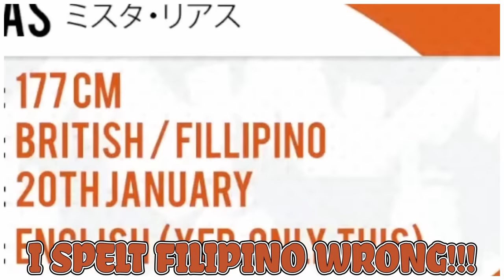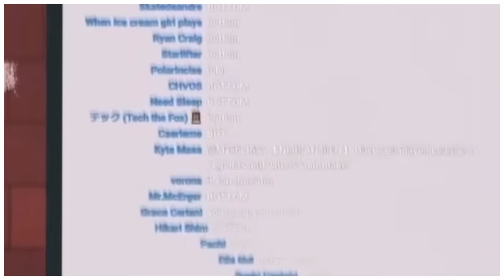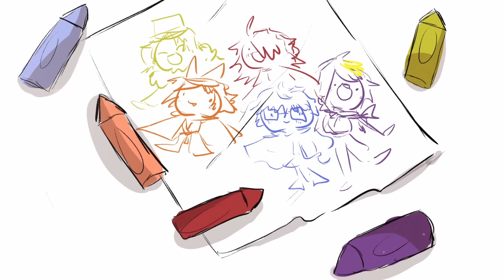𝗟𝘂𝘅𝗶𝗲𝗺 𝗿𝗲𝗮𝗰𝘁𝗶𝗻𝗴 𝘁𝗼 𝘁𝗵𝗲𝗶𝗿 𝗱𝗲𝗯𝘂𝘁 𝗯𝘂𝘁 𝗶𝘁'𝘀 𝗟𝘂𝗰𝗮 𝗮𝗻𝗱 𝗠𝘆𝘀𝘁𝗮 𝗰𝗿𝗶𝗻𝗴𝗶𝗻𝗴【𝗡𝗜𝗝𝗜𝗦𝗔𝗡𝗝𝗜 𝗘𝗡】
█▓▒­░⡷⠂𝐎𝐏𝐄𝐍 𝐃𝐄𝐒𝐂𝐑𝐈𝐏𝐓𝐈𝐎𝐍⠐⢾░▒▓█

𝗖𝗹𝗶𝗽𝗽𝗲𝗿'𝘀 𝗻𝗼𝘁𝗲:
My last clip for this year! Thank you guys for the love and support, especially for these guys! SEE YOU ALL NEXT YEAR AFTER MY BREAK!

🍓𝐂𝐡𝐞𝐜𝐤 𝐨𝐮𝐭 𝐭𝐡𝐞 𝐨𝐭𝐡𝐞𝐫𝐬 𝐚𝐬 𝐰𝐞𝐥𝐥! 𝐀𝐧𝐝 𝐠𝐢𝐯𝐞 𝐭𝐡𝐞𝐦 𝐭𝐡𝐞 𝐥𝐨𝐯𝐞 𝐚𝐧𝐝 𝐬𝐮𝐩𝐩𝐨𝐫𝐭! 𝐓𝐡𝐚𝐧𝐤 𝐲𝐨𝐮 𝐯𝐞𝐫𝐲 𝐦𝐮𝐜𝐡! 𝐓𝐡𝐞𝐲 𝐝𝐞𝐬𝐞𝐫𝐯𝐞 𝐢𝐭!:

█▓▒­░⡷⠂𝐄𝐍𝐃⠐⢾░▒▓█